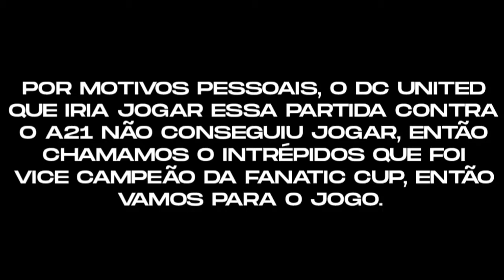MEGA CLÁSSICO 2020 - ALLEF VS GUSTAVO